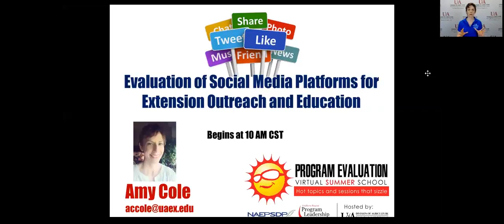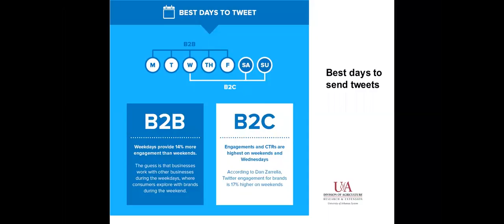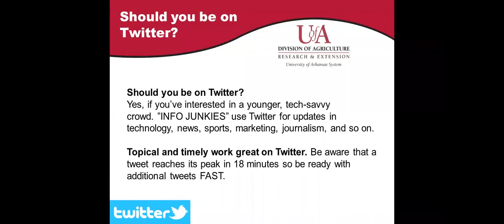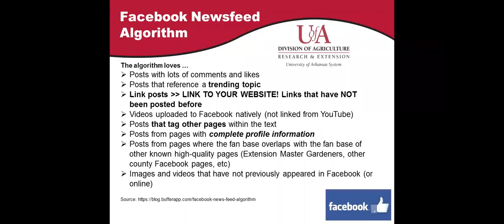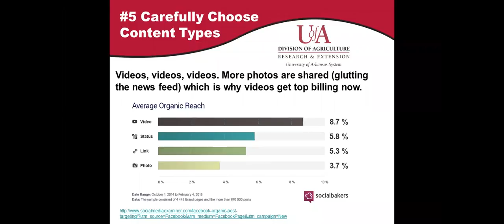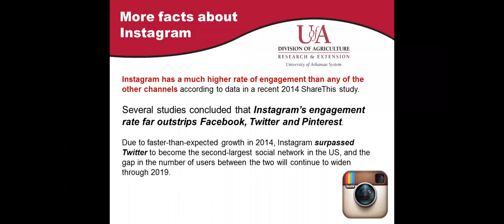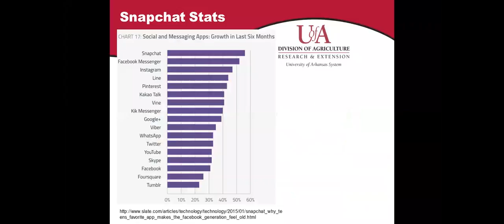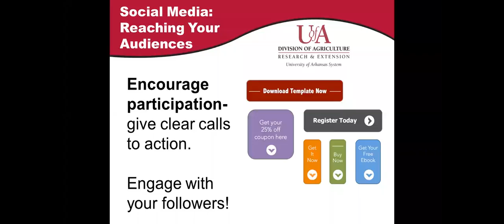Virtual Summer School: Evaluation of Social Media Platforms for Extension Outreach & Education